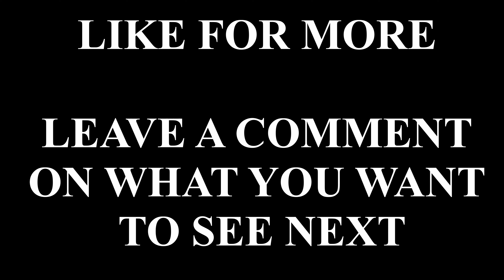Road to Conqueror C7S21 E13 | PUBG Mobile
Nameless Gaming brings PUBG Mobile intense content full of action and cross fire in squad battles with close calls in 4K!

Enjoy the rush and aggressive gameplay on Erangel!